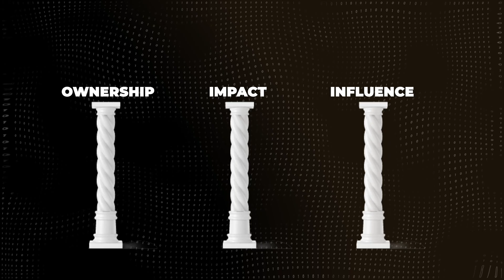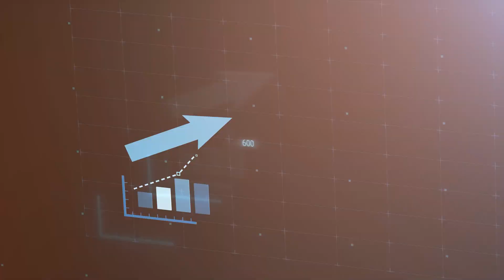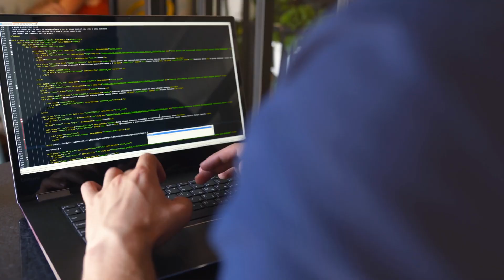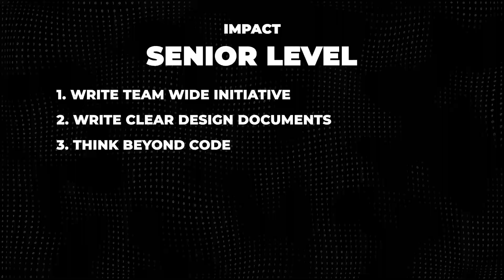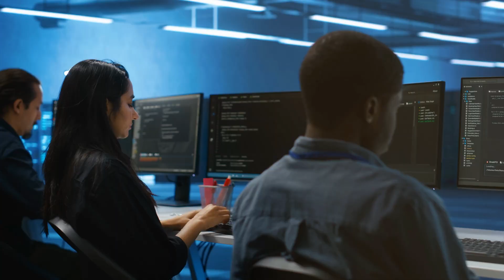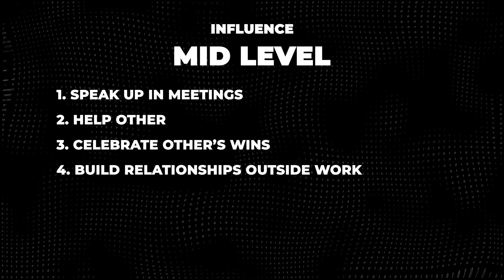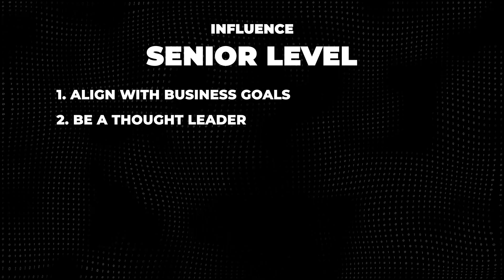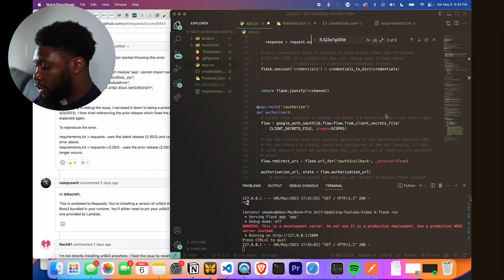Career Growth: From a Junior Engineer to a Senior Engineer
How to Get PROMOTED as a Software Engineer (The Secret to Career Growth!)

🚀 Struggling to get promoted as a software engineer? Your technical skills might not be the problem—ownership, impact, and influence are the real keys to career growth. In this video, I break down exactly how to master these three areas to unlock the next level in your career.

🔑 Whether you're a junior, mid-level, or senior engineer, I’ll give you actionable steps to:
👉 Take full ownership of your projects (beyond just writing code)
👉 Deliver measurable impact that makes your work impossible to ignore
👉 Build influence and become a trusted leader within your team and company

Desk/Office Setup
Filming Gear

00:00 - Introduction
00:47 - First Pillar To Getting Promoted: Ownership
01:59 - How to Show Ownership as a Junior Engineer
03:35 - How to Show Ownership as a Senior/Principal Engineer
04:55 - Second Pillar To Getting Promoted: Impact
06:35 - How to Show Impact as a Junior Engineer
08:02 - How to Show Impact as a Senior/Principal Engineer
04:55 - Third Pillar To Getting Promoted: Influence
10:46 - How to build influence as a Junior Engineer
12:22 - How to build influence as a Senior/Principal Engineer